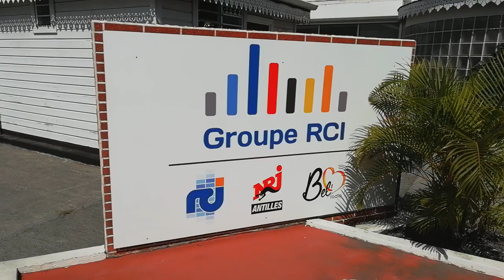Interview de Guillaume Marsault sur RCI concernant la situation en Guadeloupe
Guillaume MARSAULT, co-secrétaire académique du SNES-FSU Guadeloupe, est interviewé sur RCI concernant les suppressions de postes dans l'académie, la réforme des lycées, Parcoursup, et la grève des 31 janvier et 1er février